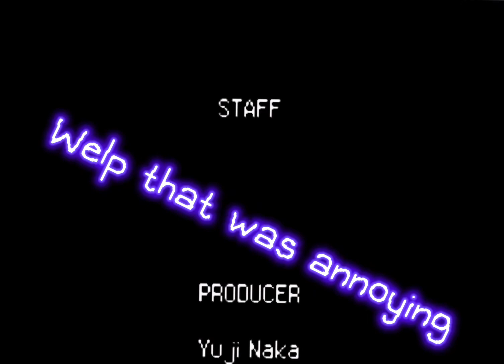This boss actually sucks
I hate this boss I was scared if losing to him